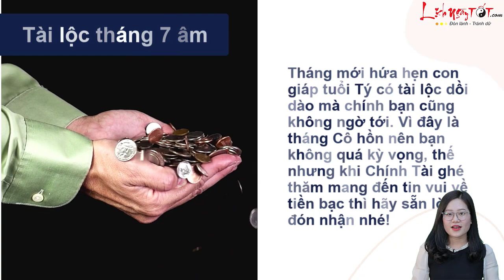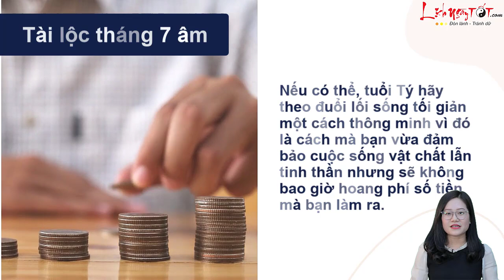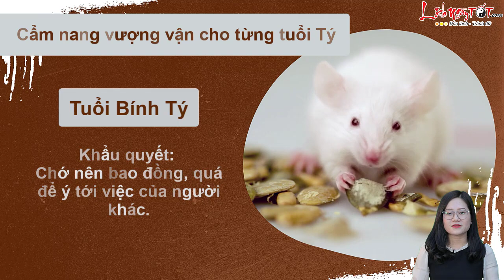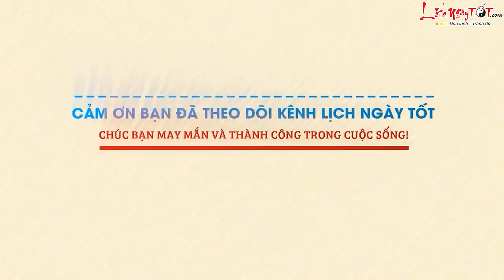Tử Vi Tháng 7 Âm Lịch Năm 2022 Tuổi Tý Tốt Hay Xấu Tiền Nhiều Ít Ra Sao - Tử vi 12 con giáp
Vận trình của người tuổi Tý trong tháng 7 âm lịch sẽ đón những vận may nào, liệu xui xẻo có ghé đến, hãy cùng Lịch Ngày Tốt tìm hiểu ngay sau đây nhé.

Xem tử vi tháng 7 âm lịch, vận trình của người tuổi Tý có nhiều điểm sáng từ trong công việc cho tới tiền bạc và mặt tình cảm. Khi bạn hiểu rõ vai trò của mình trong từng việc, có góc nhìn lạc quan thì mọi thứ sẽ thuận lợi hơn.

Bước sang tháng mới người tuổi Tý dù chưa có kế hoạch nào đột phá hoặc thực hiện những việc lớn lao nào nhưng may mắn là mọi thứ đã đi vào khuôn khổ. Nhìn chung những lo lắng trước đây của bản mệnh đã được giải tỏa.

Tháng này có Thai nhập Mệnh giúp cho tinh thần của người tuổi Tý trở nên phấn chấn hơn bao giờ hết. Với thành quả nho nhỏ đang có, bạn bắt đầu mơ mộng hơn về một điều gì đó lớn lao hơn trong tương lai.

Với những gì bạn học hỏi được hãy thử thực hành vào cuộc sống, nếu có sai sót thì cũng đừng ngại. Giữ vững niềm tin rằng: Trăm hay không bằng tay quen, cứ thử đi thử lại và làm nhiều lần bạn sẽ trở thành thuần thục lúc nào không hay.

Cùng Lịch Ngày Tốt xem chi tiết Tử vi Tuổi Tý Tháng 7 âm lịch năm 2022 ngay tại đây nhé!

Theo dõi Tử vi tháng 7 Âm lịch năm 2022 của 12 con giáp chi tiết từng tuổi tại đây nhé